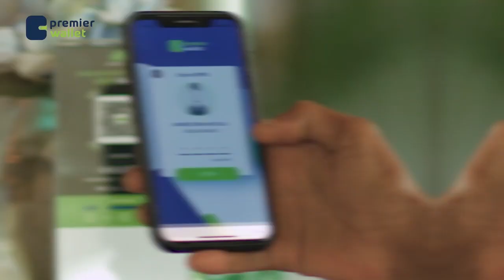Khasaare maaliyadeed oo ka dhashay Dab saakay ka kacay Suuqa Bakaaraha ee Magaalada Muqdisho